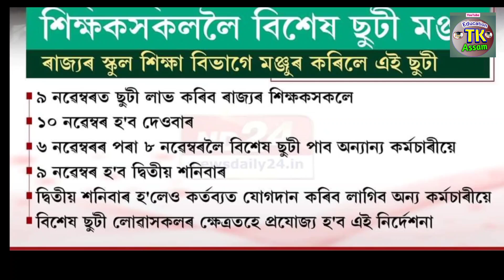Good News - শিক্ষক আৰু অন্য কৰ্মচাৰীৰ বাৱে - Pitri Matri Vandana Special Leave Apply 2024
Good News - শিক্ষক আৰু অন্য কৰ্মচাৰীৰ বাৱে - Pitri Matri Vandana Special Leave Apply 2024#DailyAssamEducation